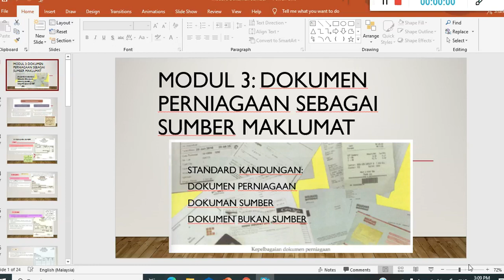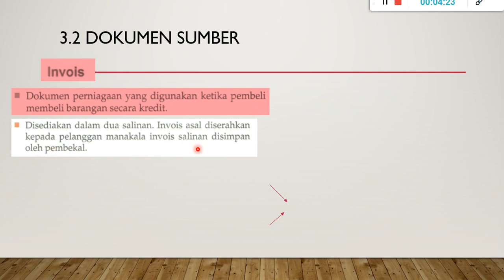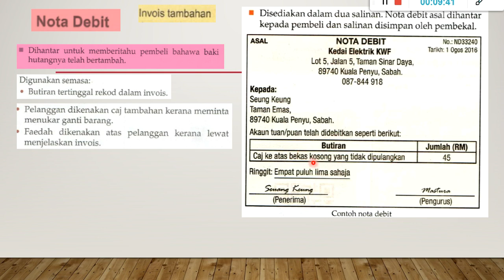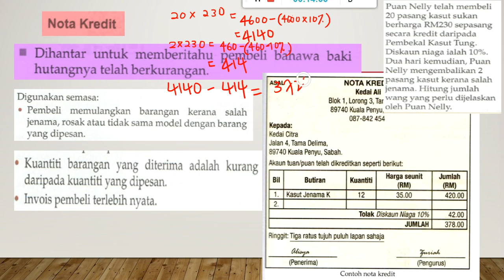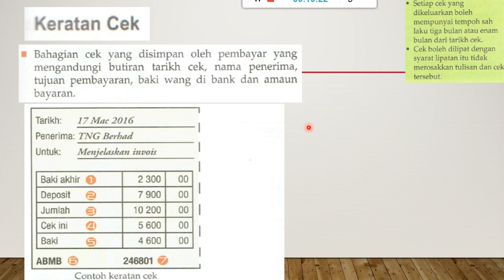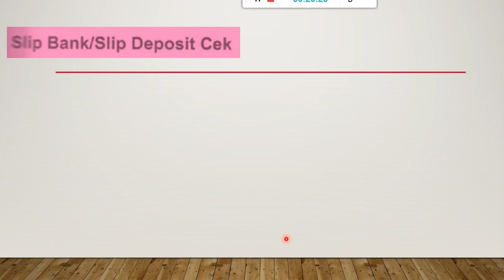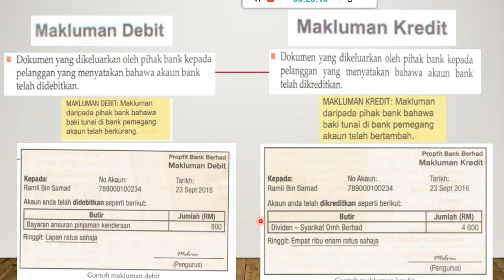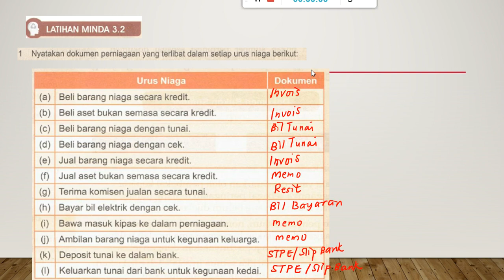Prinsip Perakaunan Modul 3: Dokumen Perniagaan (Dokumen Sumber)